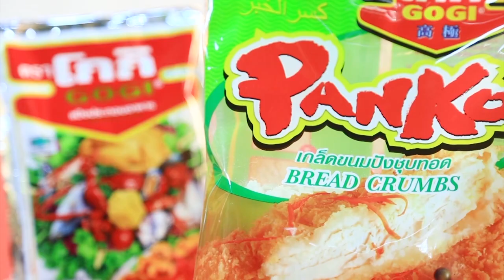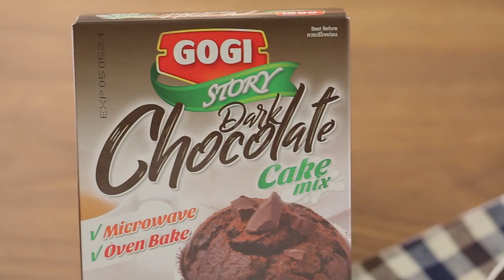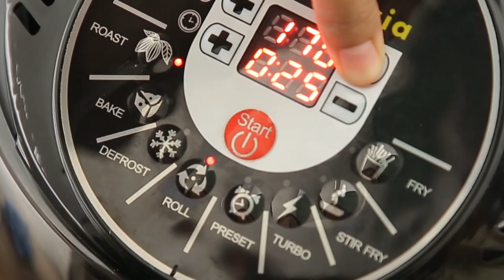อ .ยิ่งศักดิ์ มีเมนูแกงสับปะรดฮ่อยจ๊อปูมาฝาก พร้อมพาไปนั่งเมาท์กับคุรยิ่งยงและคุณไทด์ l EP.58 [FULL]